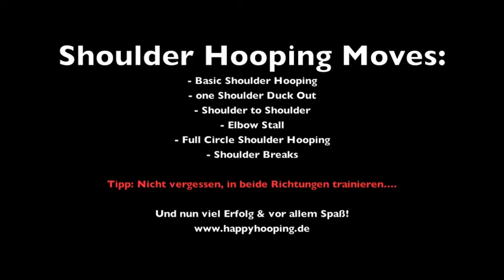Hoopdance - Shoulder Hooping Variationen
Hallo ihr lieben, habe ein etwas "älteres" Trainingsvideo wiedergefunden & daraus eine kleine "Inspiration" zum Thema "Shoulder Hooping" zusammengetragen.

Viel Spaß beim üben & allzeit Happy Hooping - Grüße TasHa!

Bei Fragen schreibt einfach ins Kommentarfeld oder nutzt das Kontaktformular im Happy Hooping Onlineshop.